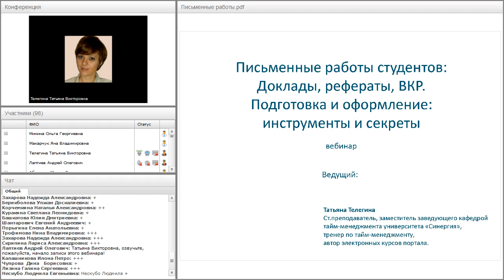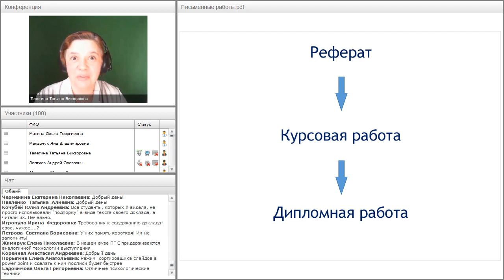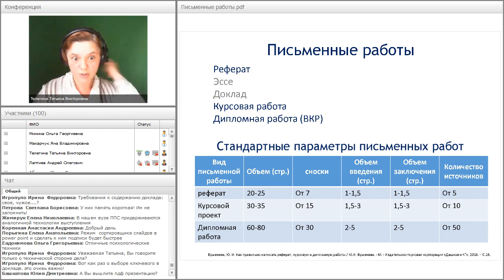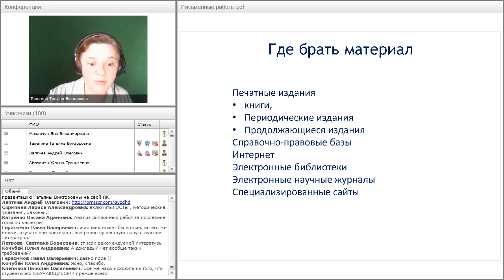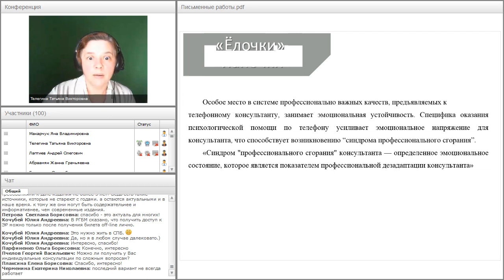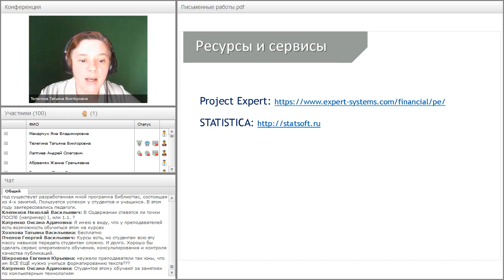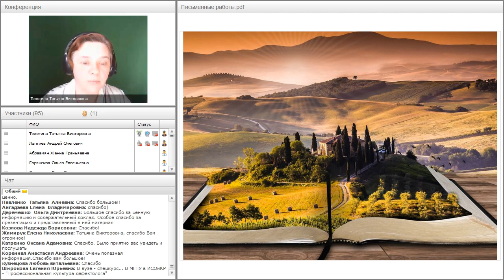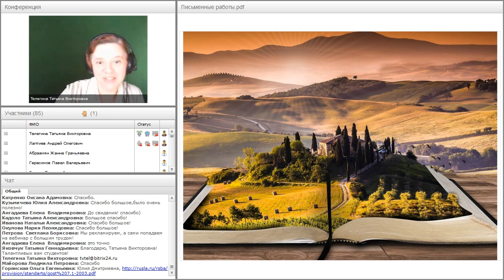Письменные работы студентов: доклады, рефераты, ВКР. Подготовка и оформление: инструменты и секреты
Вебинар "Письменные работы студентов: доклады, рефераты, ВКР. Подготовка и оформление: инструменты и секреты" прошёл 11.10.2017 года.

Ведущая вебинара:
Татьяна Телегина, автор-разработчик электронных курсов, проект «Директ-Академия»